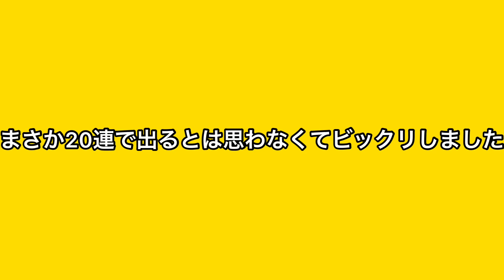ぷにぷにやばすぎる神引き!!ランクZZのDSギャラクシー出るまで妖怪学園Yガシャ！！【妖怪ウォッチぷにぷに】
今回は、DSギャラクシーが出るまで妖怪学園Yガシャを回してみました！